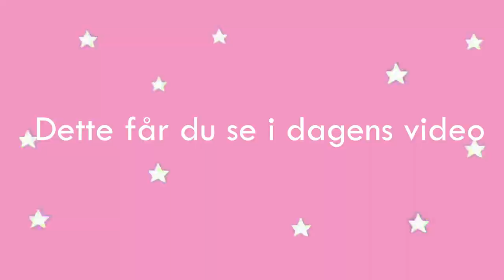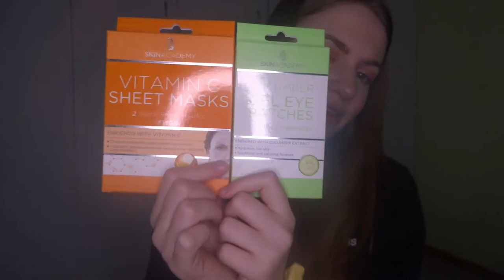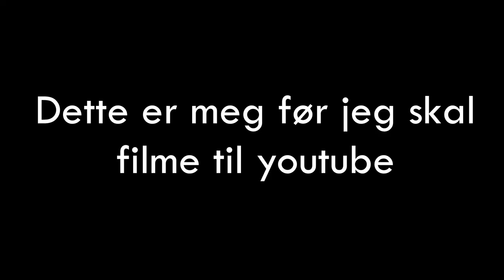MINE FAVORITTER FOR MARS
SOSIALE MEDIER

xoxo Aleksandra